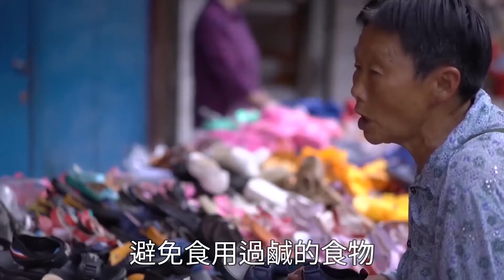加拿大醫生最新研究！它是超級腎臟排毒劑！喝1次就相當于洗1次腎！無數人后後悔沒早點知道！